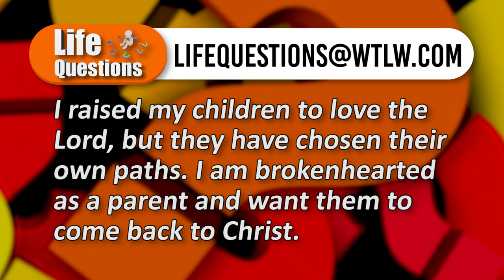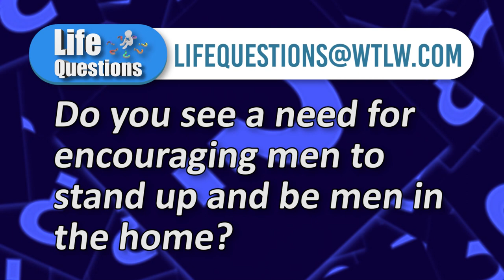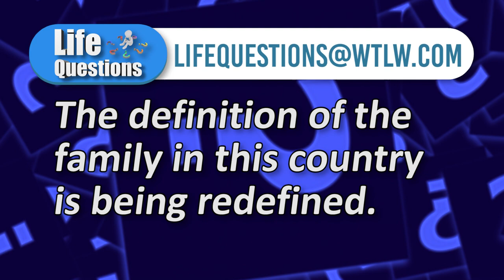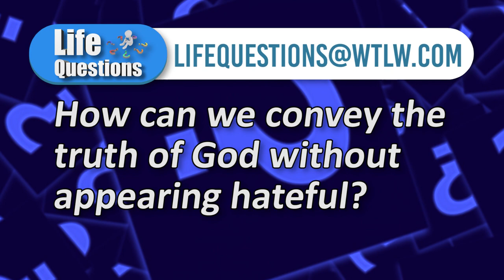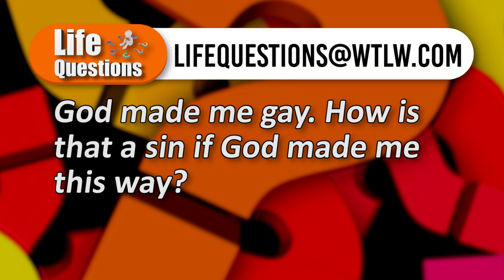Life Questions Season 1 Show 2